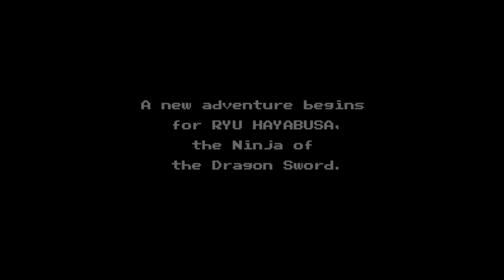Shadow Warriors Episode II - The Dark Sword of Chaos - Nintendo Entertainment - Intro & Title Screen